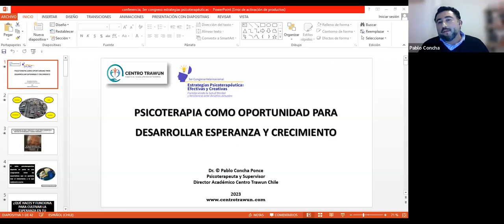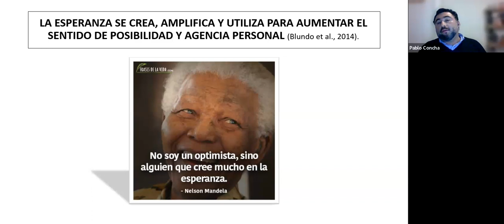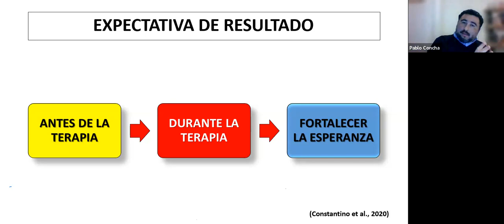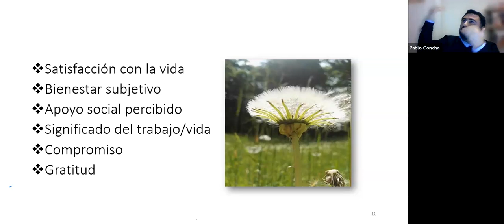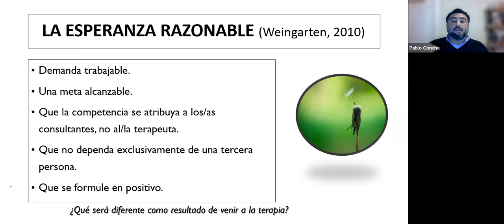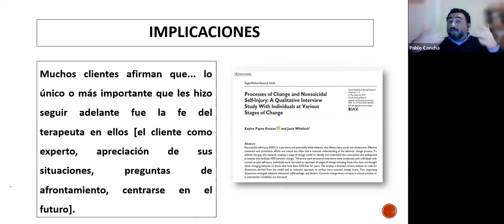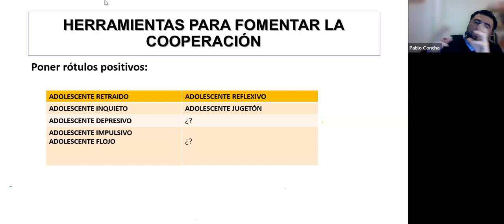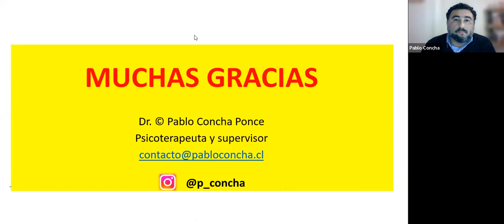La terapia como oportunidad para desarrollar esperanza y crecimiento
Agradecemos a todas y todos los asistentes, en especial al expositor PhD(c). Mg. Ps. Pablo Concha Ponce!!!